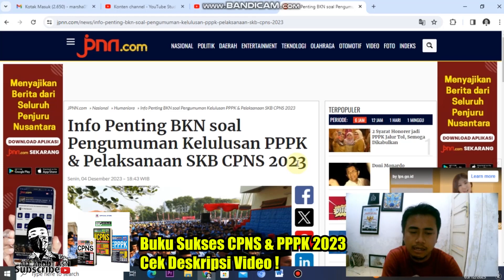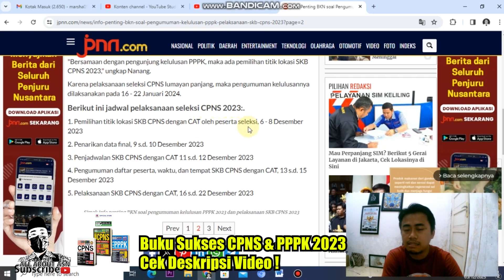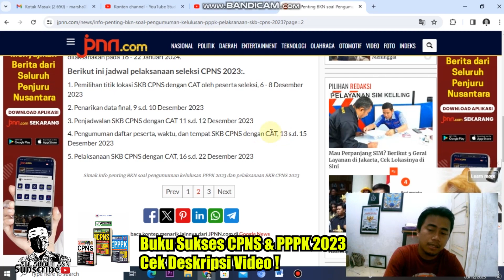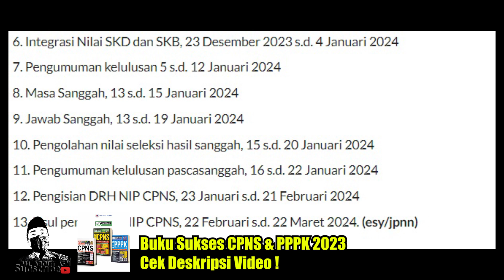🔴 INFO PENTING BKN | PENGUMUMAN KELULUSAN PPPK & SKB CPNS 2023 📢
Pelaksanaan Seleksi CPNS & PPPK 2023 di depan mata, yuk persiapkan diri mulai dari sekarang ❗

Selain itu, inilah rekomendasi buku yg cocok bagi perawat yang akan mengikuti seleksi PPPK 2023 👇

Semoga temen" diberi kelancaran dan kemudahan dalam menghadapi seleksi PPPK tahun 2023, Aamiin Aamiin Aamiin...🤲🤲🤲😊

Untuk Nakes lain bisa cek link di bawah ini ❗